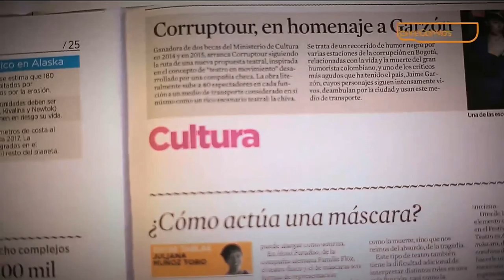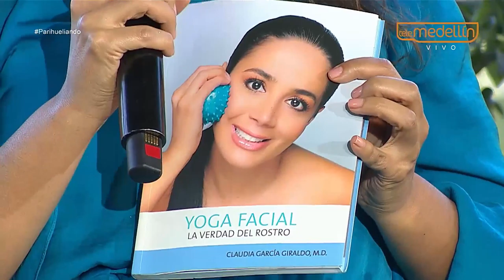Yoga facial [Parihueliando con vos] Telemedellín